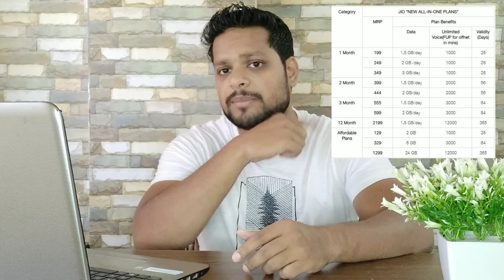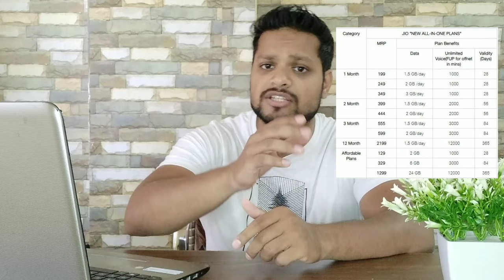Jio new all in one recharge plans 6 December explained | Jio ने भी बढ़ाए रेट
Hi friends in this video I have explained you about the new plans of Jio which has came in to the effect after 6th December 2019. This is the official announcement from Jio as I work for Jio only and so I have given you the complete information and the explanation of the plans. So do watch the complete video and I bet you would not get such detail on the new plan of Jio in any video.

Guys please enable the bell icon notification to All and please keep on sharing the video it's a humble request to you all.

1. My tripod

2. Vivo V9 camera

3. Caller Mic